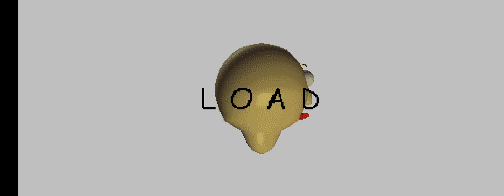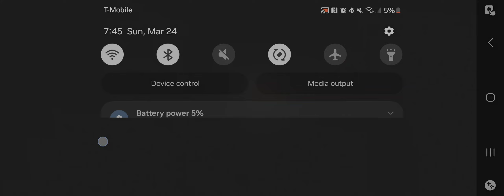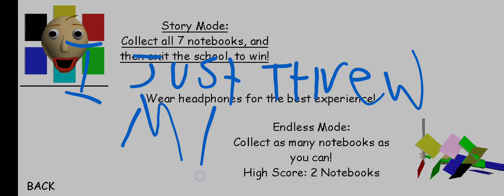Game play baldis basics!!